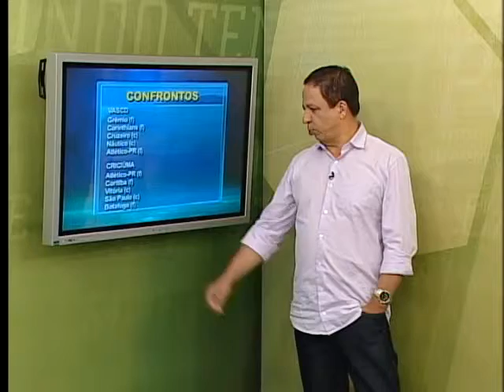Jogo Aberto Campinas 12 11 2013 Bloco 01